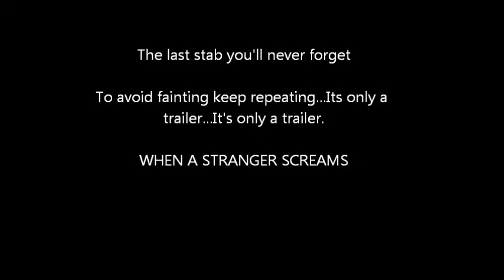When A Stranger Screams (2014) Trailer (8E)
Sophomore - E

College of San Benildo-Rizal
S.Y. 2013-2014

Group 2 - Computer Class